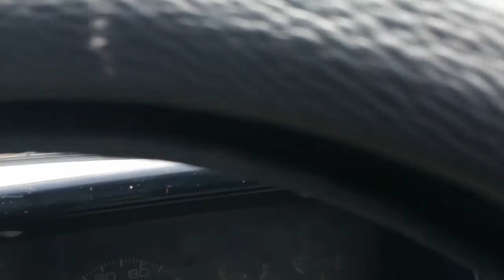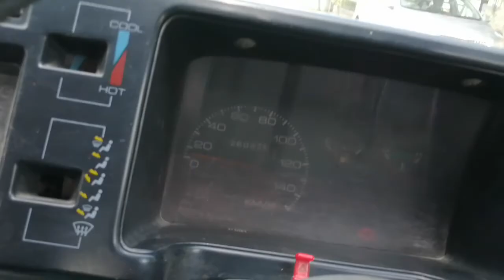My Mehran Car Tyre Puncture in Canal View Housing Society Gujranwala - Tour in Canal View